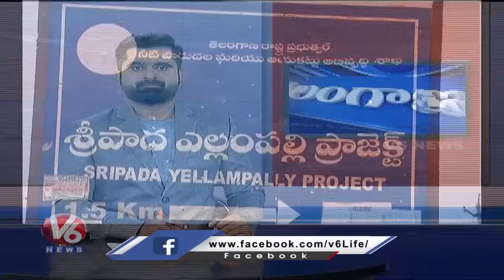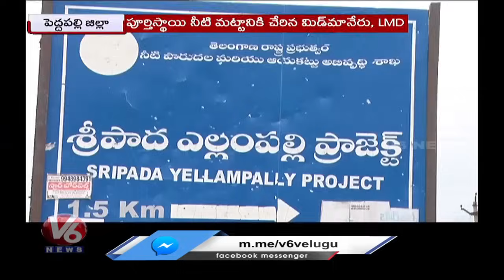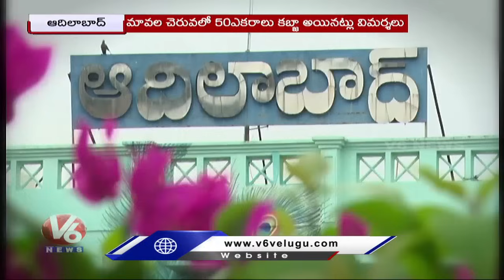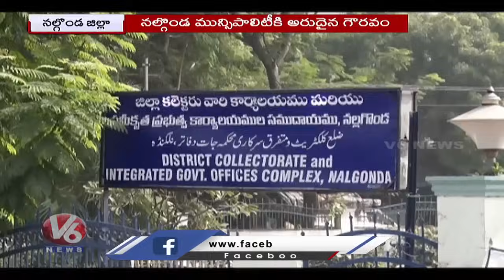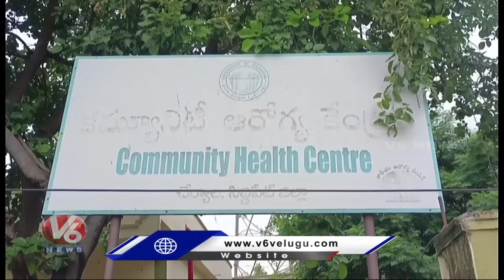Karimnagar Boddemma Celebrations | Adilabad Lake Grabbing | Yellampally Reservior | V6 Telanganam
బజ్జీలకు గిదేం నూనె..?